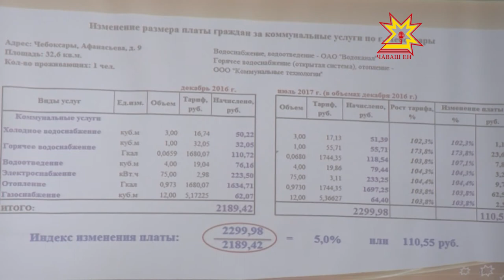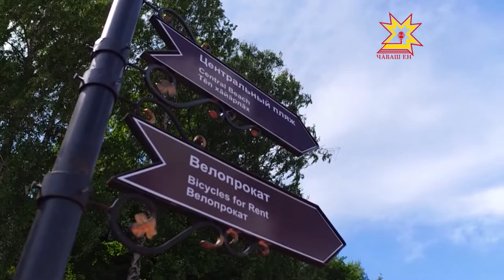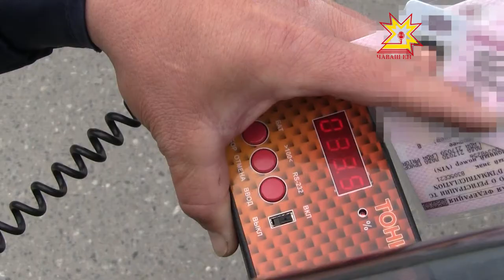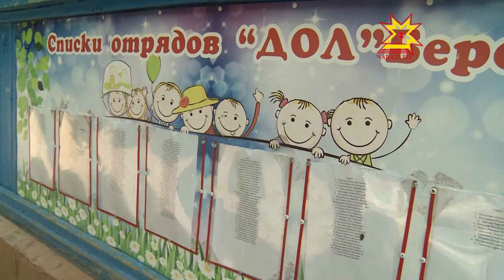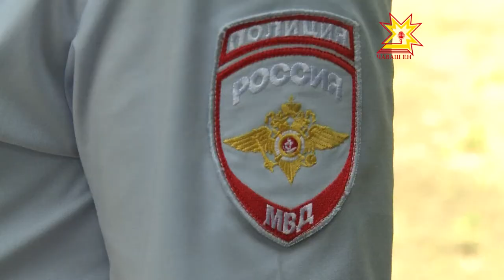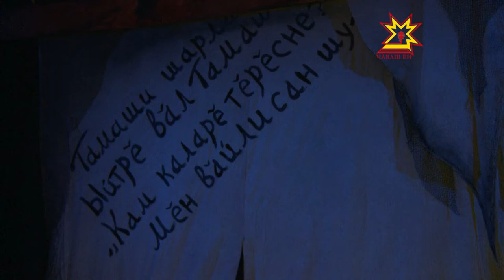Республика 03.07.2017 на чувашском языке. Вечерний выпуск